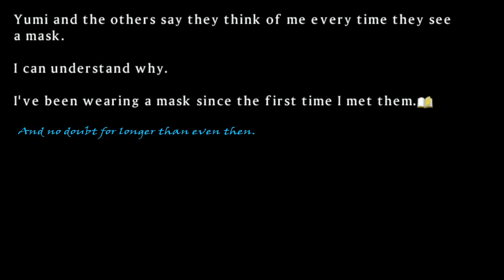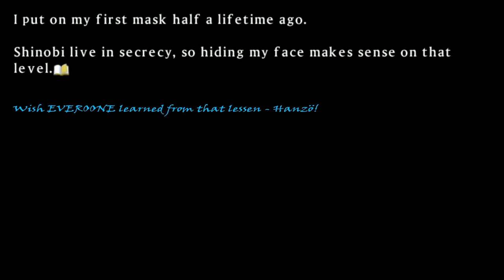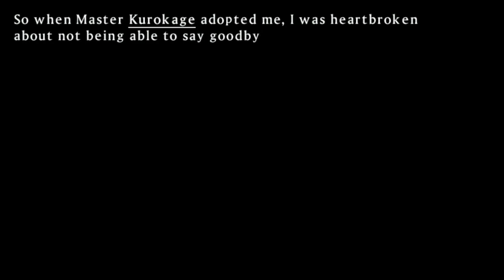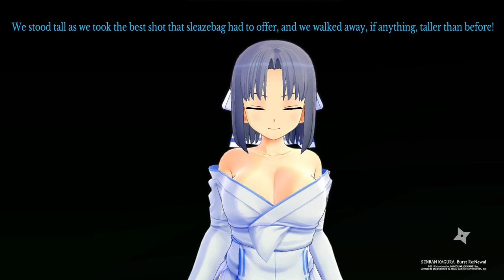SENRAN KAGURA SHINOVI VERSUS Path to Perfection Gessen Arc Chapter 4; Part 2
After having shown Hebijo whose boss around these parts and, despite having walked away from them with worse than nothing, Gessen finally corners the interlopers from earlier and now plans to assure they don't ever interfere again. But as each fight's smoke finally settles, the Girls of Gessen begins to see the same sort of shade they got from the New Hebijo. Could it be that their master and adoptive grandfather, Lord Kurokage, had his ideal world and ambitions all wrong?

Timestamps
*Small World*
0:34 Novel with Still Backgrounds
5:55 Opening Visual Novel Sequence
9:20 Battle
12:01 Ending Visual Novel Sequence
*Free Spirit*
15:02 Opening Visual Novel Sequence
17:23 Battle
20:39 Ending Visual Novel Sequence
*Light in the Dark*
25:08 Opening Visual Novel Sequence
27:58 Battle
31:06 Ending Visual Novel Sequence
39:17 Epilogue Comic: "The Final Domino"